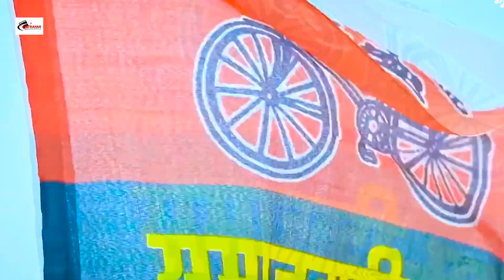VIDEO | यूपी को अखिलेश चाहिए | Deepak Lal Yadav का समाजवादी गीत | Bhojpuri Samajwadi Song 2021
► Album :-  यूपी को अखिलेश चाहिए
► Song :-  यूपी को अखिलेश चाहिए
► Singer :- Deepak Lal Yadav
► Lyrics :- baliram Bidhata
► Mixing :- RP Yadav
► Producer :-  Mantu Singh
► Digital Head :- Vicky Yadav
► Label / Company :- Chitrahar Music World

► Company Brand :- Chitrahar Music World